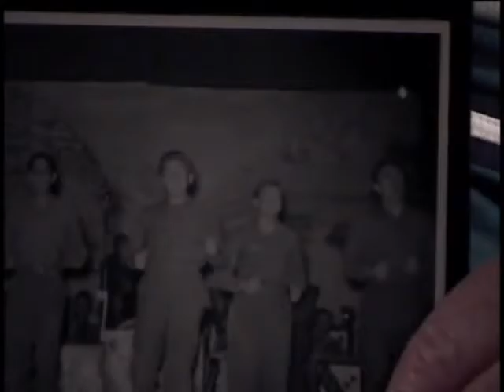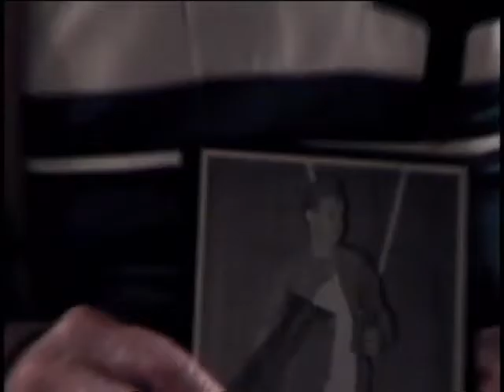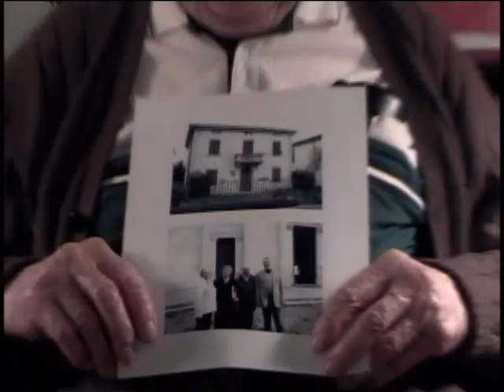John Francis Thorpe, Private First Class, US Army, World War Two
Private First Class John Francis Thorpe
DOB: 23 December 1913
Hometown: Albany, NY
Place of Birth: Albany, NY
Inducted: 1 January 1943
Discharged: April 1946
United States. Army. Engineer Combat Battalion, 235th
United States. Army. Engineer Combat Battalion, 48th
12/21/2009
Saratoga
Thorpe, John Francis